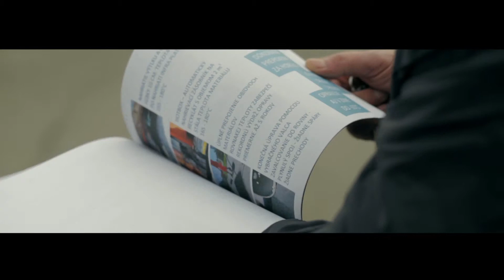Silkot - Prevratná technológia